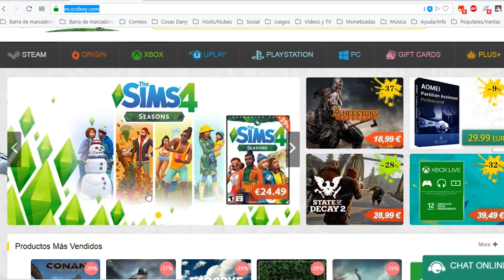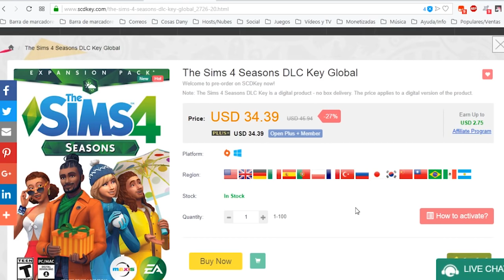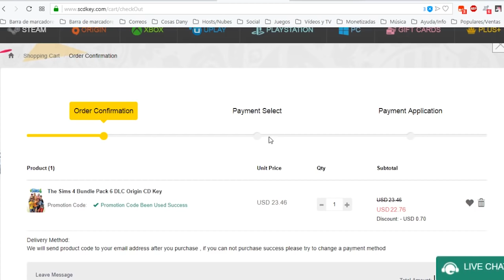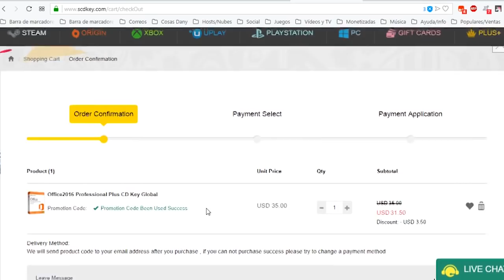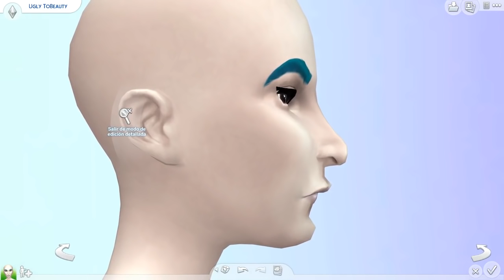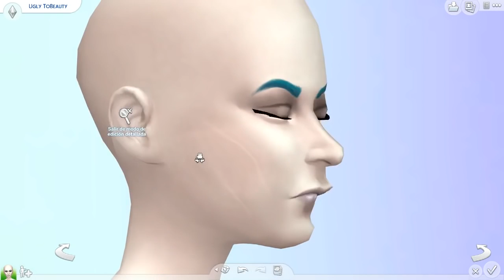Ugly to beauty challange + Comprar Los Sims 4: Estaciones por menos de $34 USD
Reto de fea a guapa o ugly to beauty challange. Esta vez quise intentarlo por mi cuenta y sin límite de tiempo para ver qué era capaz de lograr. ¿Te gusta el resultado? ¿Qué otros retos quieres ver en el canal? Deja tu comentario ♥

Recuerda que puedes descargar a mis sims y casas buscando en mi galería de Sims 4, mi nick en Origin es “D4rkCr4zy75”. También puedes descargar un pack con la mayoría de mi contenido personalizado desde el enlace que hay más abajo para que mis creaciones se vean mejor cuando las instales en tu juego.